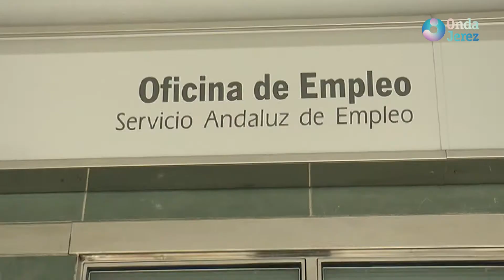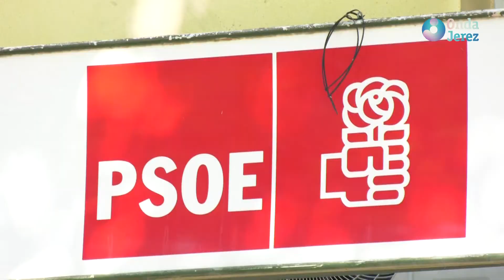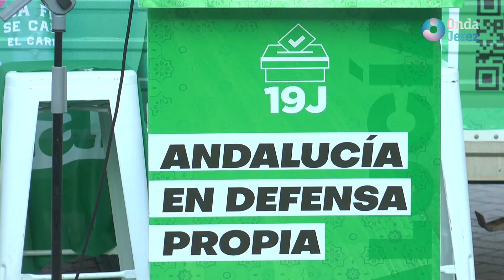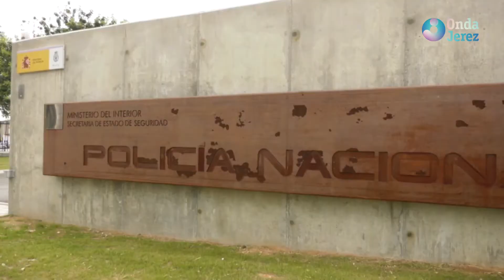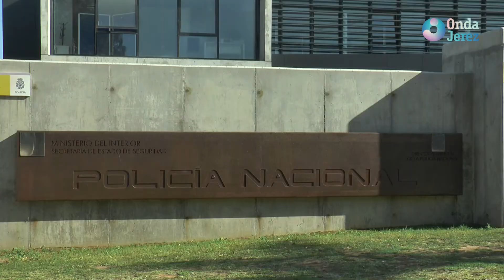LAS NOTICIAS - MARTES 02.08.2022